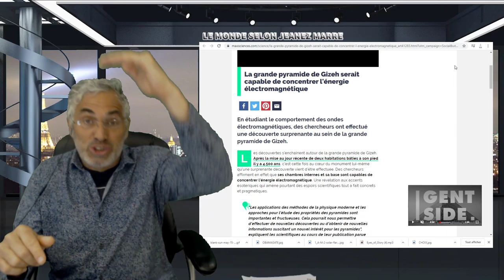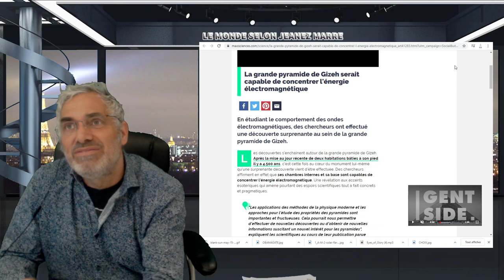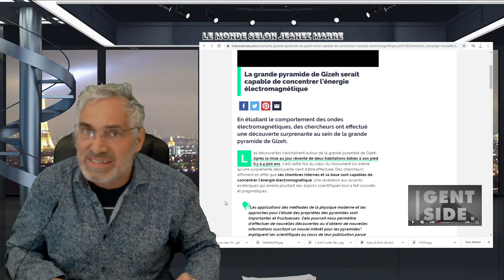TOUT LE MONDE DEVRAIT AVOIR LA CHANCE DE SE RENDRE AU SOMMET DE LEUR VIE;ACCOMPLISSEZ-VOUS.